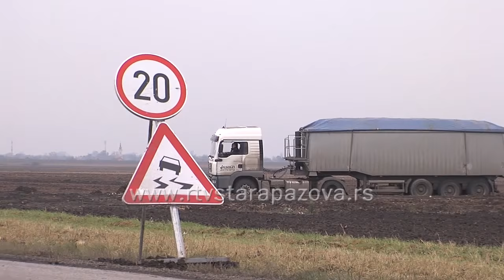Feromont gradi otresišta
U postupku javne nabavke za izbor izvođača radova za izgradnju otresišta na atarskim putevima, najpovoljnija ponuda stigla je od Feromonta iz Stare Pazove sa kojim je Opštinska uprava 13. novembra potpisala ugovor.